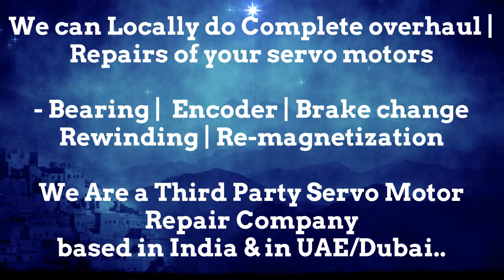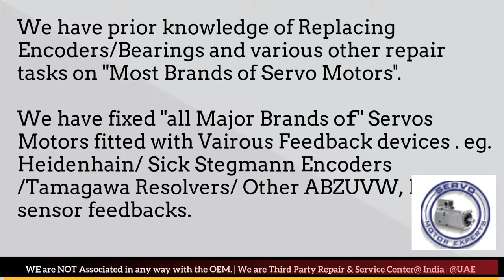TetraPak Tetra Pak Motor Service Center Dubai Servo motor Drive Encoder Resolver Repair